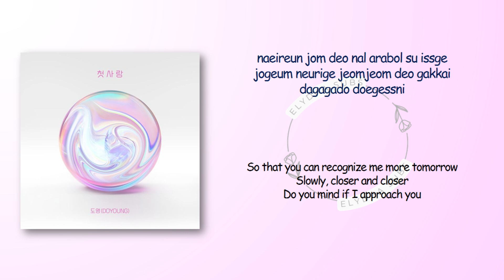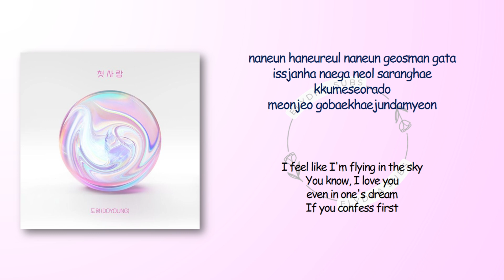Doyoung – First Love (첫사랑) [RomIEng Lyric]